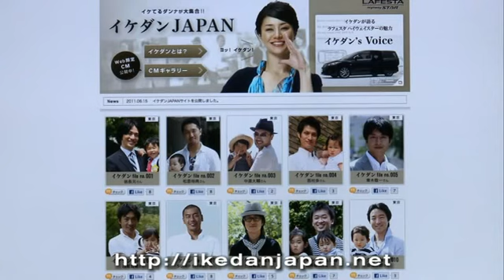Nissan Lafesta Highway Star (Japanese)